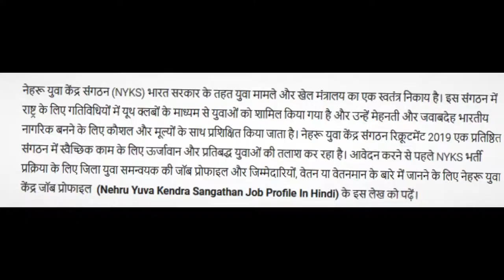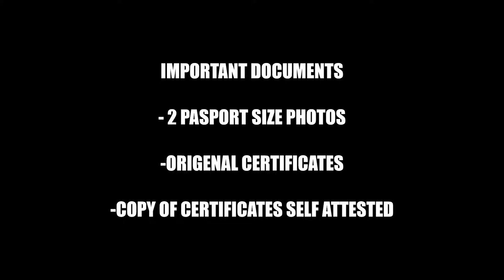[Nehru Yuva Kendra] Sanghthan 2019 NYK WHAT IS NYK ENTERVIEW DETAILS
NEHRU YUVA KENDAR NYK
here is nehru yuva kendra fulldetails work of volinteir job interview
 for punjab interview date and full details
NEHRUYUVAKENDRA SANGHTHAN PUNJAB JOB 2019

nehru-yuva-kendra kya hai full detail about nehru yuva kendra job